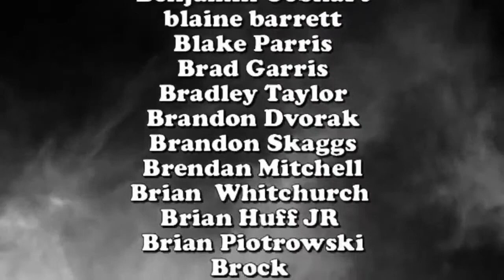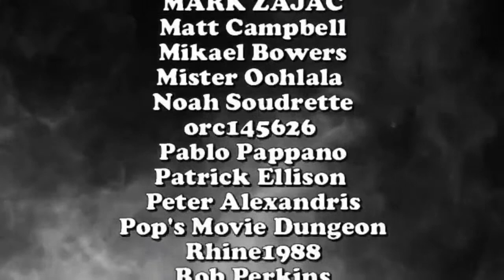Night of The Tenneys - Dennis & Kevin Tenney LIVE interview | deadpit.com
The brothers behind Witchboard, Night of the Demons, Witchtrap and more!  LIVE on DEADPIT!